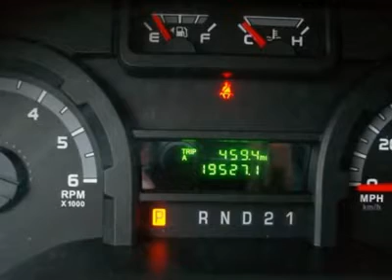2010 FORD ECONOLINE CARGO VAN Warwick, NY 6715A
2010 FORD ECONOLINE CARGO VAN Warwick, NY
Stock

Save Thousands Off New! E250 Cargo in Excellent Condition! This is a Genuine Ford Certified Pre-Owned Vehicle with a 6 Year 100,000 Mile Warranty and Financing as Low as 2.9%!